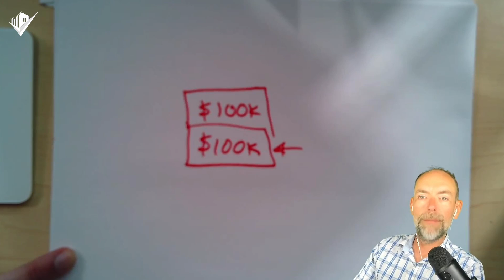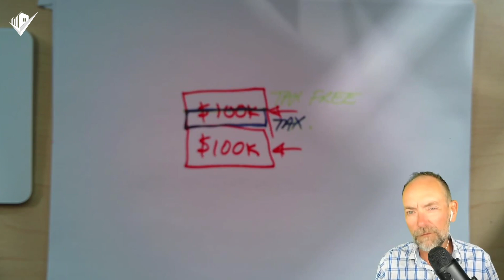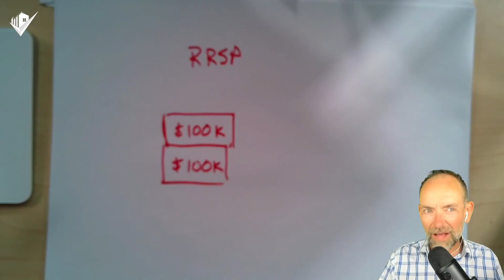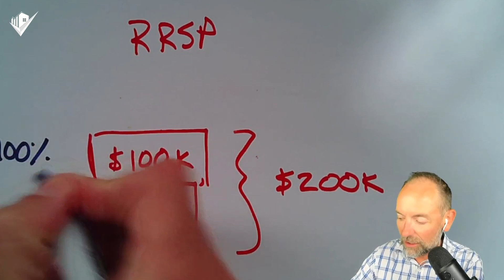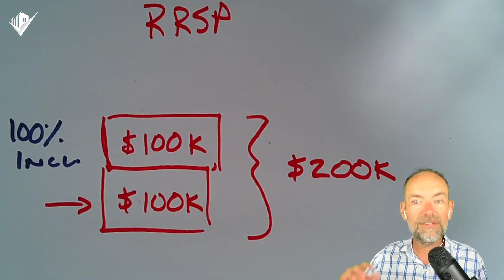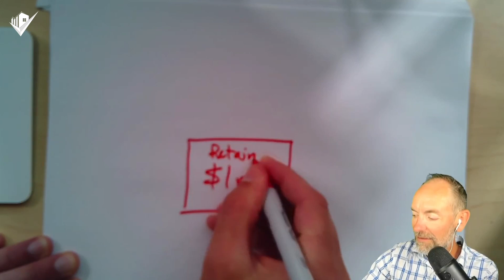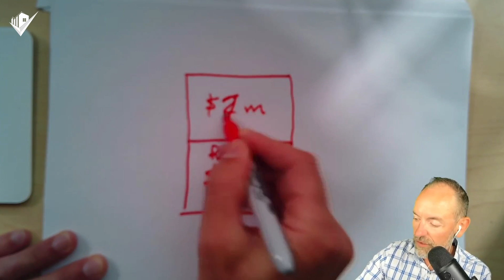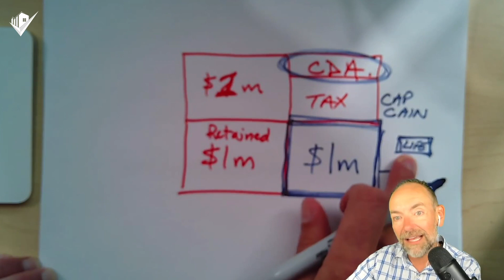Ep88: Why the Capital Gains Tax Increase in Canada Isn’t Your Biggest Tax Problem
Does the increase in Canadian capital gains tax inclusion rate rolled out by the Liberal government have you wondering how this change will affect your investments and overall net worth?

In this episode Canadian Wealth Secrets, we address the most common misconceptions related to Canadian capital gains tax inclusion rates and we unpack the recent increase to Canadian capital gains inclusion rates - having increased from 50% to 67% for personal capital gains over $250,000 and all corporate capital gains. If you're a high net worth Canadian, Canadian incorporated business owner or investor, understanding these changes to Canadian capital gains tax rules are crucial to effectively managing your wealth by minimizing income tax liabilities.

Many Canadians are concerned about the implications of this Canadian tax hike, fearing it will significantly reduce their investment returns. This episode addresses these concerns by clarifying common misconceptions and providing actionable insights on how to navigate the new Canadian income tax landscape. By understanding the nuances of the Canadian capital gains tax rules, you can make informed decisions and optimize your investment strategies to preserve and grow your wealth.

What You’ll Learn:

1. Gain clarity on the new Canadian capital gains inclusion rates and how they specifically impact personal and corporate investments.
2. Learn about common misconceptions surrounding Canadian capital gains taxes and get accurate information to avoid costly mistakes.
3. Discover strategies for managing your personal RRSPs and corporate retained earnings to minimize tax liabilities and maximize returns.

Don't miss out on this essential episode—listen now to arm yourself with the knowledge to navigate the new Canadian capital gains tax landscape effectively.

Book a Discovery Call with Kyle to review your corporate (or personal) wealth strategy to help you overcome your current struggle and take the next step in your Canadian Wealth Building Journey!